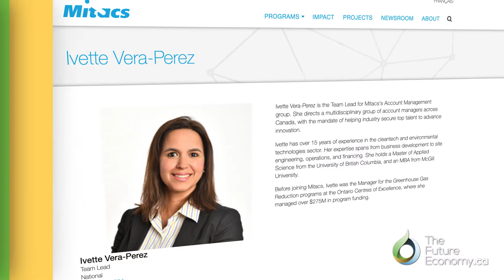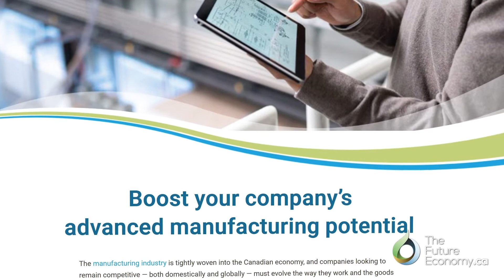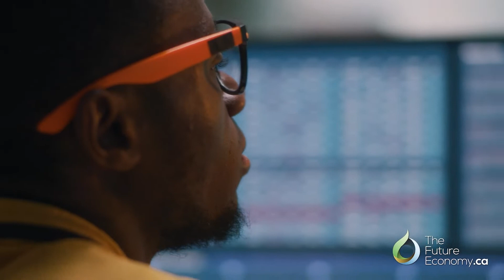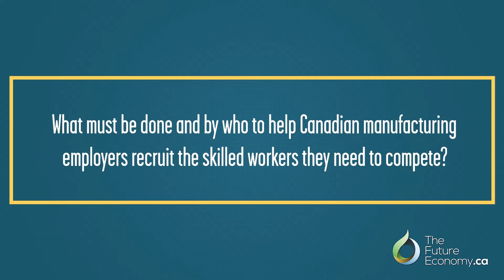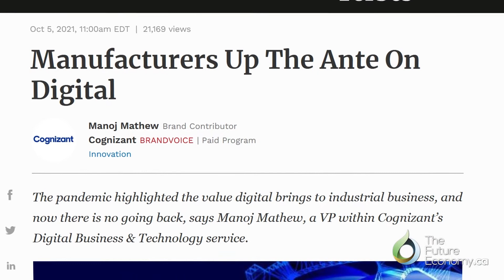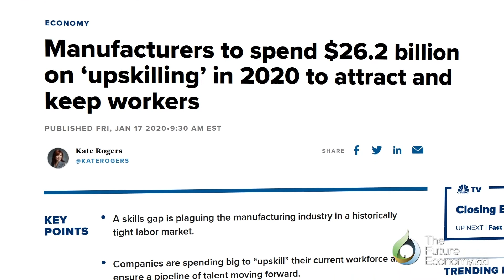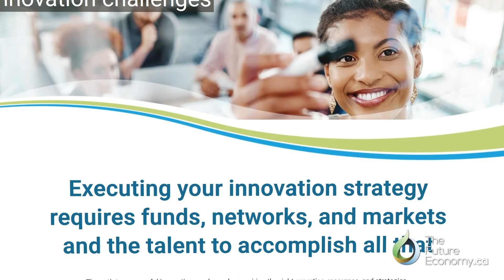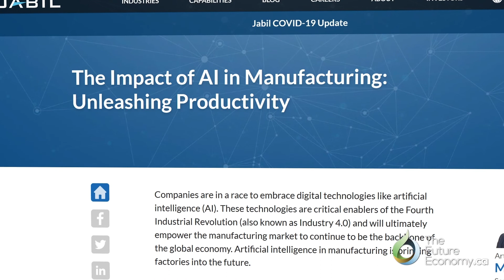Canada Needs Talents for its Advanced Manufacturing Sector with Ivette Vera Perez of Mitacs.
Video interview with Ivette Vera-Perez, National Team Lead, Account Management of Mitacs on Talent for Canada’s Advanced Manufacturing Sector.